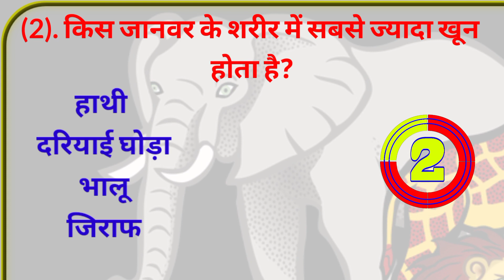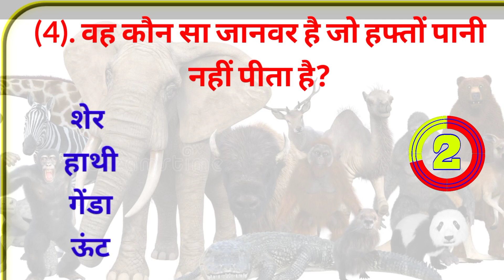GK || GK Question And Answer || GK Quiz In Hindi|| H7 GK | Part-5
GK study | GK today| gk video | GK questions | GK quiz | GK in Hindi | GK shorts

GK study | GK today| gk video | GK question | GK quiz | GK in Hindi | ‎@brgkstudy5858  @futuretakgk

1. gk
2. gk question answer
3. gk ke sawal intresting gk
4. intresting Knowledge
5. GK questions
6. GK in Hindi
7. interesting knowledge videos in hindi
8. interesting videos
9. Drishti gk
10. interesting gk questions
11. interesting gk questions and answers in hindi
12. gk questions and answers in hindi
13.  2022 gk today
14. gktoday hindi
15. GK Drishti
16. general knowledge hindi
17. interesting general knowledge facts
18. interesting general knowledge questions and answers
19. intrseting samanya gyan
20. interesting videos
21. gk quiz
22. gk quiz in हिंदी
23. महत्वपूर्ण gk प्रश्न
24. adbhut knowledge in hindi
25. सामान्य ज्ञान
26. सामान्य ज्ञान जीके
27. gk gs in hindi
28. lucent gk gs in hindi 2022
29. general knowledge 2022
30. ssc mts gk
31. Lucent GK
32. लुसेंट जीके
33. लुसेंट सामान्य ज्ञान
34. Lucent Samanya Gyan
35. Lucent Samanya Gyan ke
36. Samanya Gyan Lucent
37. GK Lucent
38. Lucent gk 2022
39. Lucent Samanya Gyan 2022
40. Lucent GK question answer
41. GK video
42. Important GK question answers
43. Important GK
44. Most brilliant answer of UPSC IPS IAS interview
45. GK for competitive exam
46. Competitive exam GK
47. GK question answers in Hindi
48. IAS IPS interview question answer
49. IAS interview question
50. IPS interview question
51. Objective GK
52. Objective GK question answers
53. GK Study adda
54. GK Study Point
55. Target GK Study
56. GK afroz
57. Khansar
58. Khansir
59. Education
60. Knowledge
61. Gyan
62. GK knowledge
63. GK Gyan
64. Short trick GK
65. Tricky gk
66. GK ke sawal
67. GK sawal jawab
68. Bharat gk
69. Hindustan gk
70. World GK
71. GK fact
72. GK fact in Hindi
73. Amazing GK
74. ssc mts gk question
75. ssc mts gk question 2022
76. ssc mts gk gs question
77. ssc gd gk gs question 2022
78. ssc gd gk gs question in hindi
79. ssc chsl gk
80. ssc chsl gk gs
81. ssc cgl gk
82. indian army gk gs
83. indian army clerk gk gs
84. indian army gk
85. navy gk questions
86. airforce y group gk questions
87. airforce y group ka gk question
88. up police gk
89. up police gk gs
90. hindustan gk
91. bharat gk gs
92.
93. GK GS 2022
94. जीके
95. gk gs
96. gk gs question
97. gk gs ssc
98. ssc gd gk gs
99. gs | gk gs group d
100. lucent gk gs
101. gk gs | gk gs railway
102. rrb ntpc gk gs ||one liner gk gs
103. trick for gk gs
104. gk gs live class
105. gk gs preparation
106. group d gk gs
107. gs trick
108. gs study
109. competitive exam gk gs
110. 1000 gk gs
111. ssc gd gk gs classes
112. gs live class
113. ssc gd gk gs question
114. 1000 gk gs question
115. gk gs test
116. up si gk gs
117. railway group d gk gs
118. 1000 gk gs lucent part 1
119. general knowledge
120. general knowledge quiz
121. general knowledge 2022
122. kids general knowledge quiz
123. general knowledge questions
124. general knowledge questions and answers
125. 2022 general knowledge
126. general knowledge for kids
127. general knowledge in hindi
128. general knowledge ke question
129.  competitive general knowledge
130. general knowledge questions with answers
131. india general knowledge
132. hindi general knowledge
133. basic general knowledge
134. general knoeledge
135. children general knowledge
136. free general knowledge quiz
137. samanya gyan
138. samanya gyan gk
139. Target GK study
141. gk samanya gyan
142. samanya gyan 2022
143. samanya gyan ke question
144. samanya gyan 2020
145. samanya gyan lucent
146. samanya gyan prashn
147. samanya gyan darpan
148. Samanya Gyan 2022
149. samanya gyan ke prashn
150. samanya vigyan | nepali samanya
151. Loksewa samanya gyan
152. gk samanya gayan
153. hindi samanya gyan 2022
154. samanya gyan gk questions

TOP 20 Gk Questions And Answers | Gk Quiz | Gk Ke Sawal | Gk Question | Gk Wala Chandan |

Hindi GK || General Knowledge || Gk Questions And Answers || Gk Quiz In Hindi ||

Most Brilliant Answer Of UPSC, IPS, IAS Interview Questions | Gk in Hindi | Paheliyan | GK 🔥 Paheli

GK Question || GK In Hindi || GK Question and Answer || GK Quiz || Future Tak GK ||

GK Top 15 questions | GK question and answers | General knowledge | GK quiz | GK | GK TAK